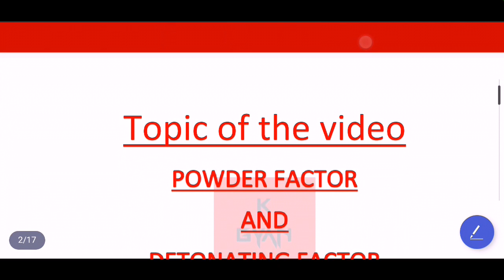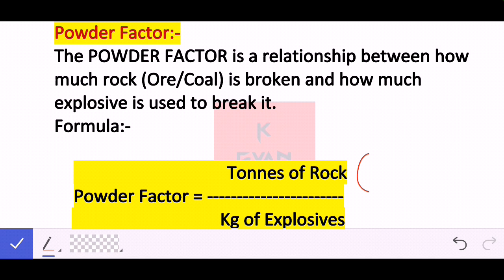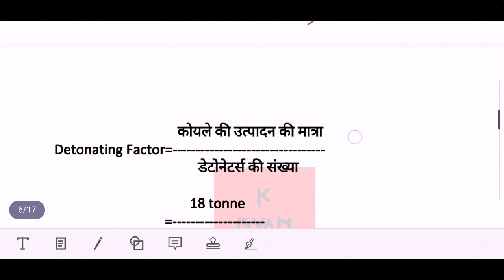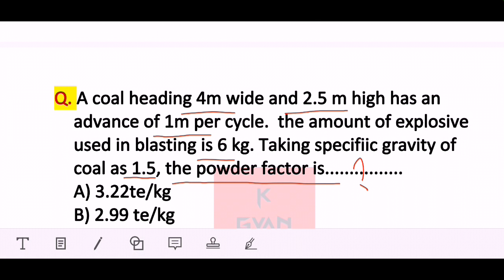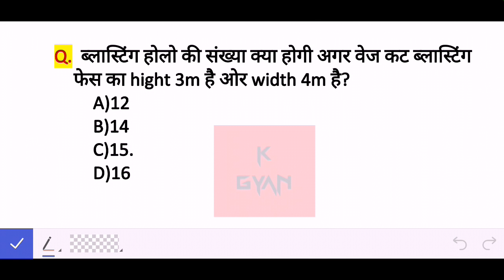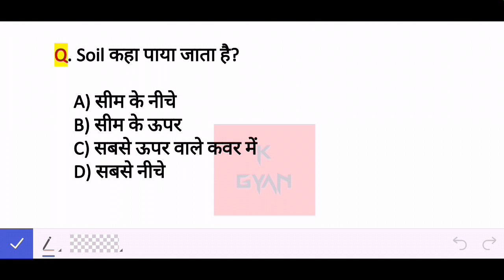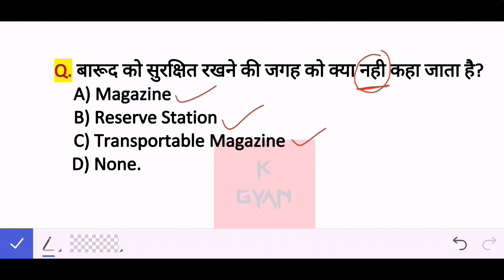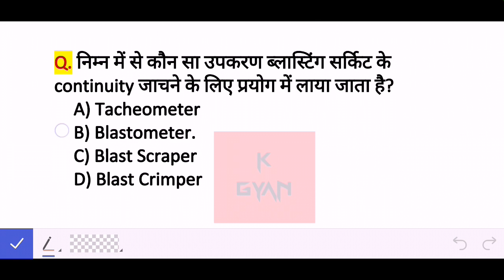Powder factor | Detonating Factor | K Khanan Gyam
Powder Factor
Detonating Factor
No.of hole in face
SOLVED PROBLEMS
IMPORTANT QUESTION
MINIE
MINING TECHNOLOGY
CIL
CCL
NCL
MCL
ECL
BCCL
IMPORTANT QUESTION
SOLVED EXAMPLE